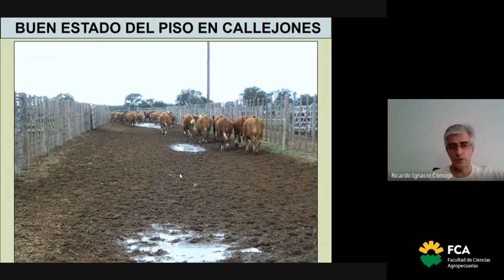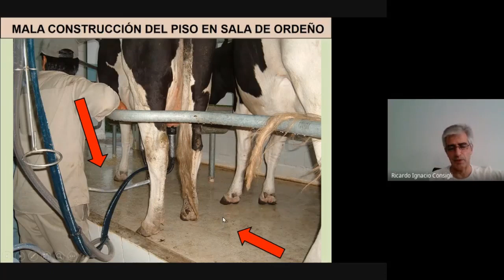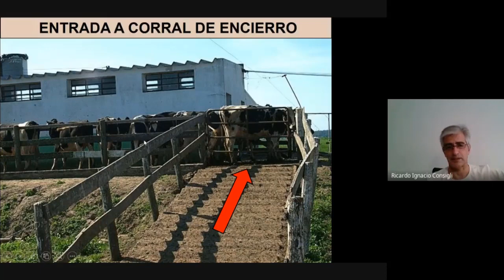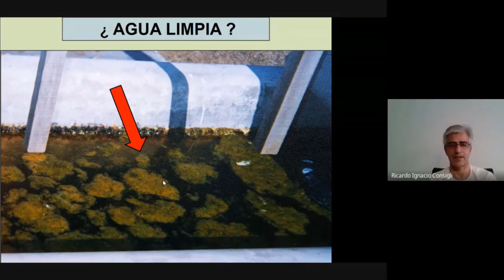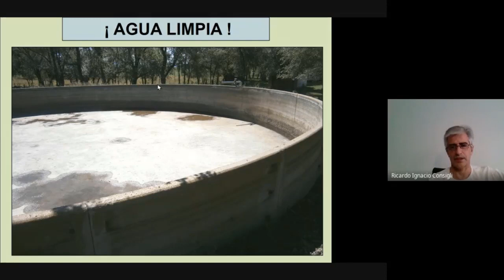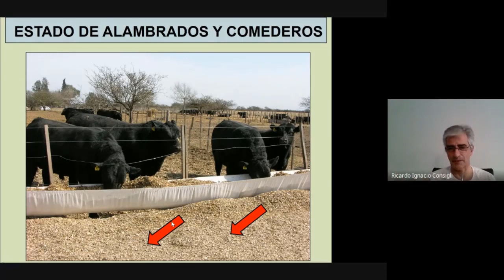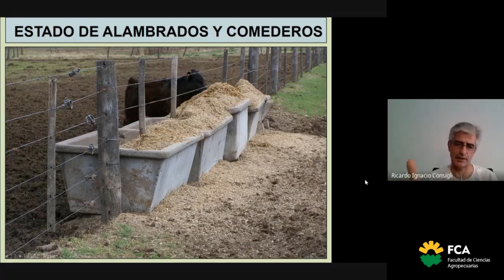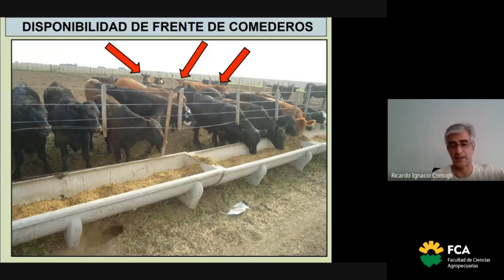Bienestar Animal y Calidad de Carne (Parte 2)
Espacio Curricular: Gestión de Calidad y Bienestar Animal
Tema: Bienestar Animal y Calidad de Carne (Parte 2)
Docente: Ricardo Consigli